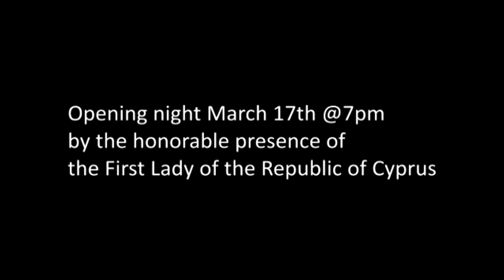Ο καλλιτέχνης Γιώργος Πελλαπαϊσιώτης μας μιλά για την έκθεση του «Σάρκα Vs Πνεύμα»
Η έκθεση θα είναι στην Γκαλερί Μορφή στη Λεμεσό
Τα εγκαίνια θα τελέσει η Πρώτη Κυρία της Κυπριακής Δημοκρατίας
την Τρίτη 17 Μαρτίου και ώρα 7μμ.

Με μια τολμηρή ιδέα που γεννήθηκε στη Νέα Υόρκη, η οποία αποτελεί το νέο του εικαστικό θέμα ταξιδεύει σήμερα στην πατρίδα του Κύπρο ο καλλιτέχνης Γιώργος Πελλαπαϊσιώτης, για να την παρουσιάσει στην γκαλερί Μορφή στη Λεμεσό. Μέρος της δουλειάς αυτής πρωτοπαρουσιάστηκε κατά τη διάρκεια της εβδομάδας μόδας της Νέας Υόρκης «Άνοιξη 2020», το Σεπτέμβριο του 2019.

Μετά την περσινή τεράστια επιτυχία της έκθεσης του «Beyond Gender & Sexual Orientation» το Μάρτιο του 2019 στη Λευκωσία, ο Γιώργος Πελλαπαϊσιώτης επιστρέφει στην Κύπρο με τη νέα του δουλειά με τίτλο «FLESH vs SPIRIT».
Τα εγκαίνια  την Τρίτη 17 Μαρτίου και ώρα 19.00. Η έκθεση θα παραμείνει ανοικτή μέχρι την Σάββατο 28 Μαρτίου.

Γκαλερί Μορφή στη Λεμεσό
Άγκυρας 84
Λεμεσός, Λεμεσός 3042, Κύπρος
Τηλέφωνο: 25378733